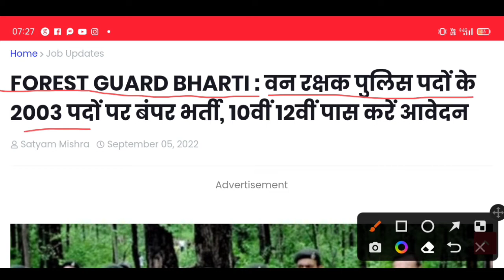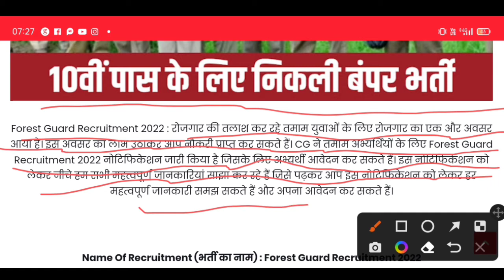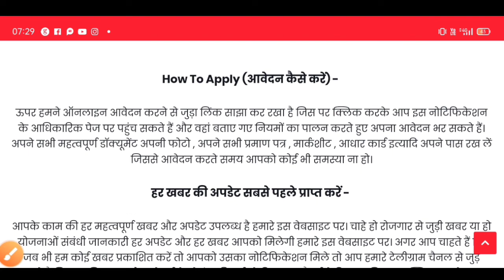FOREST GUARD BHARTI : वन रक्षक पुलिस पदों के 3003 पदों पर भर्ती, 10वीं 12वीं पास करें आवेदन